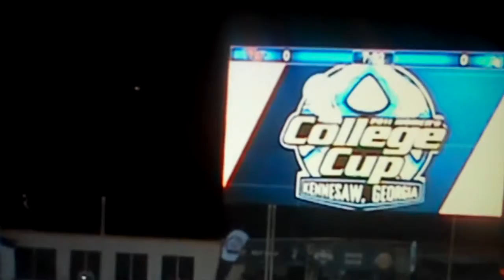Rachel Nuzzolese in NCAA Quarterfinal 12-2-2011